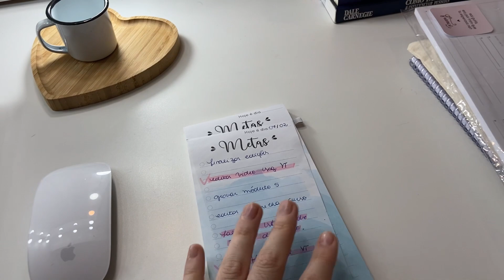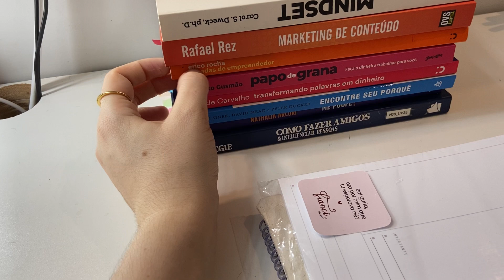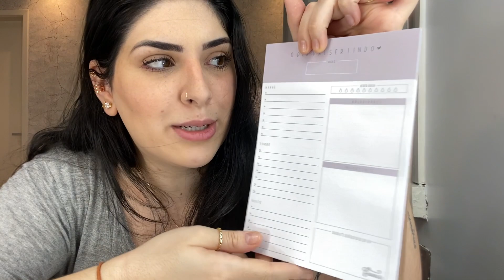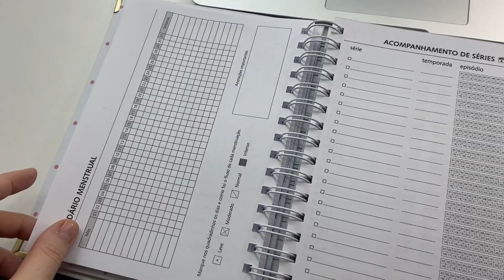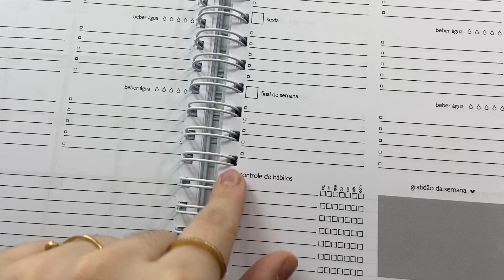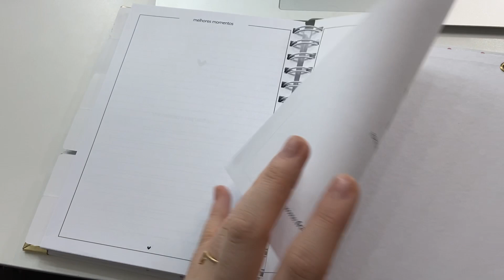PLANNER 2021, MINHAS METAS PARA O ANO E ESCRITÓRIO NOVO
Neste vídeo compartilho meu planner personalizado, minhas metas para o ano de 2021, e o homeoffice repaginado.

::::::: CUPOM: JUFARIAS (até dia 28/02)

|| EQUIPAMENTOS:
Câmera: Iphone 11
Edicao: Inshot

|| SOBRE MEU CANAL:
Eu sou a Ju, e meu objetivo aqui é gerar entretenimento pra ti, em forma de conteúdos de valor. Por aqui tu vai ter videos com conteúdos focados em empreendedorismo, com muitas dicas de como abrir teu próprio negocio online, conteúdos sobre a faculdade de administração em EAD, e além disso, vou compartilhar muito a minha rotina contigo, através de vlog do dia a dia, com hábitos, compras, decoração, dicas de dona de casa e muito mais.

Meus videos vão ao ar todas as segundas as 20hrs e as quartas ao meio dia.